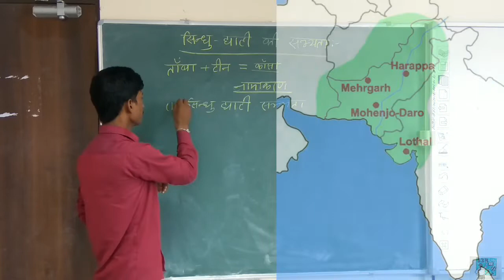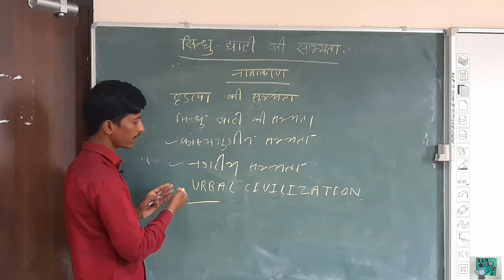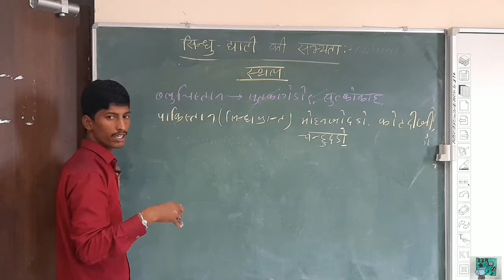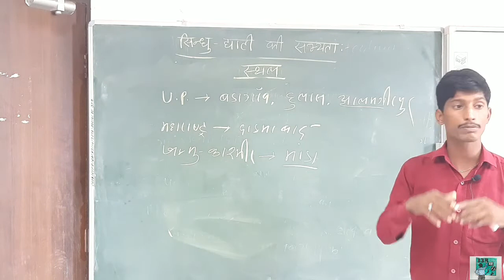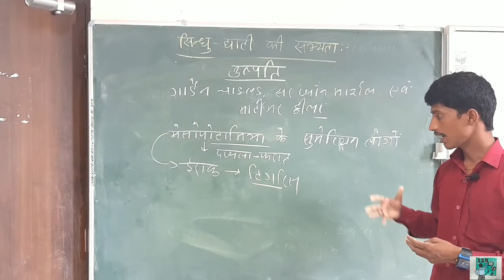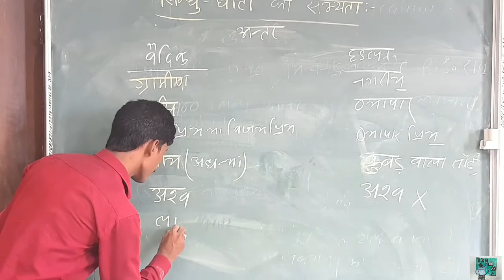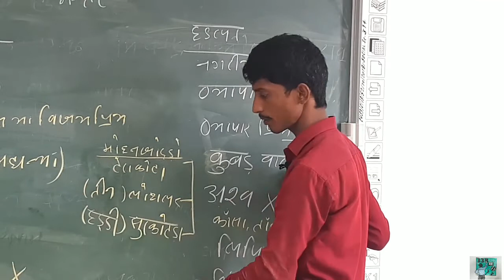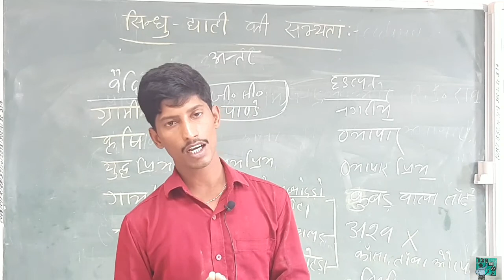NET History paper 2| Ancient India 4| Indus valley Civilisation| Bihari Back Benchers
Nitish kumar is a student of M.A. History in Central University of South Bihar. He has cleared many decorated competetive exams and pre of BPSC. He runs a coaching center in Gaya.

/BihariBackBenchers
Twitter handle
/bihari_back_benchers